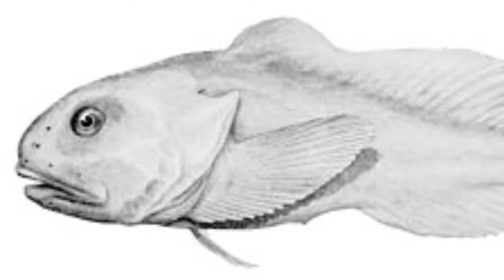Top 5 Weirdest Animals You Never Knew Existed!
Here Are Some Of The Weirdest Animals Ever! Think We’re Missing One? Name Some Animals You Think Should Be In This, And We Might Make A Part 2!

#5 - Helmeted Hornbill
#4 - Tufted Deer
#3 - Flying Fox
#2 - Aye-Aye
#1 - Blob Fish